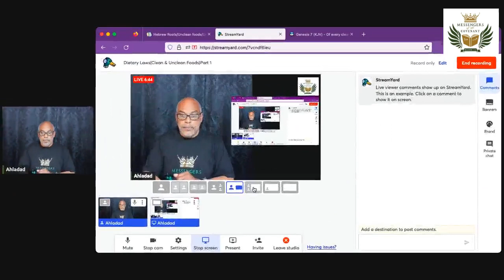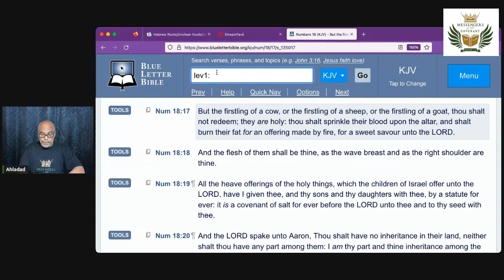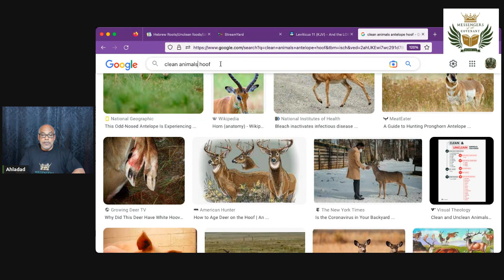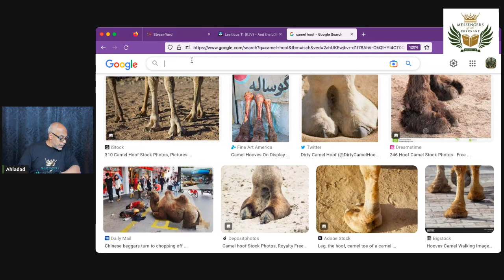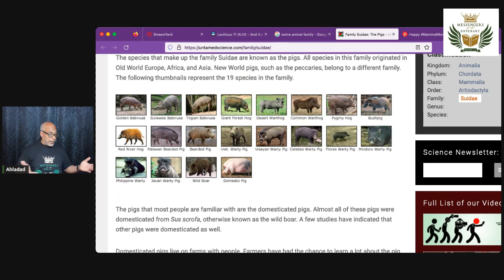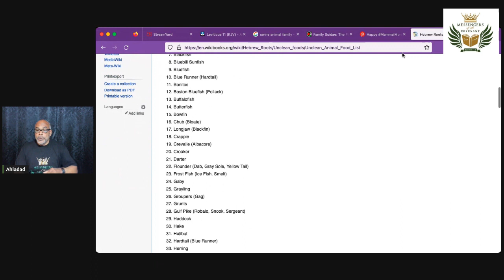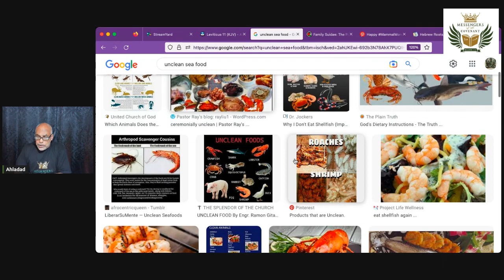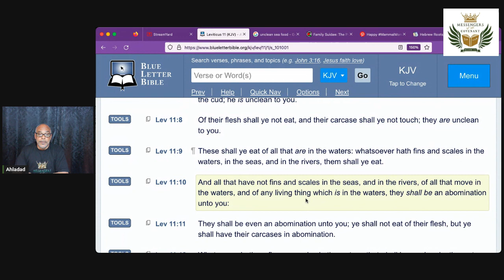Torah Tuesday : Dietary Laws || Clean & Unclean Foods Part 1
Understanding lawful and unlawful food according to biblical law

Messengers of the Covenant "Rebuild"

Dry Bones TV